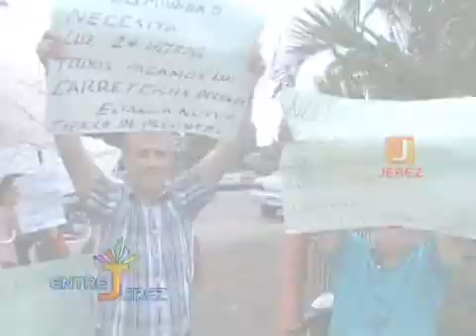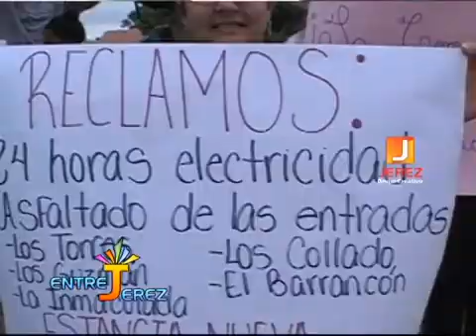Estancia Nueva piden 24 horas de energía eléctrica y arreglo de sus calles